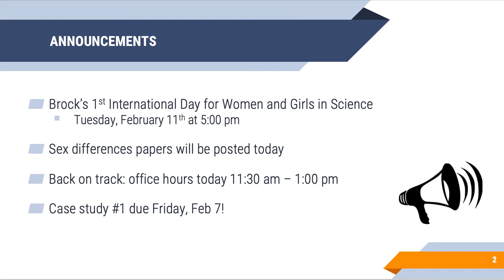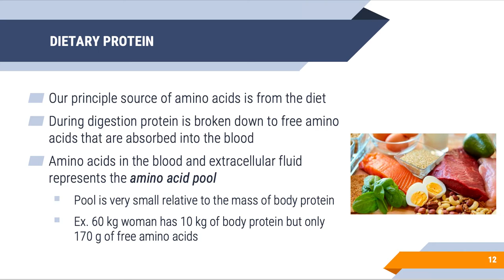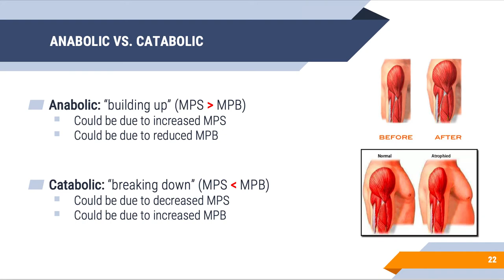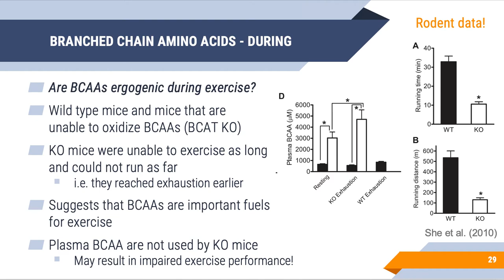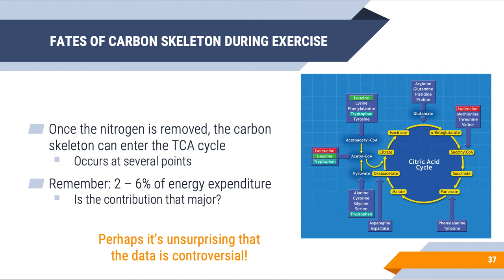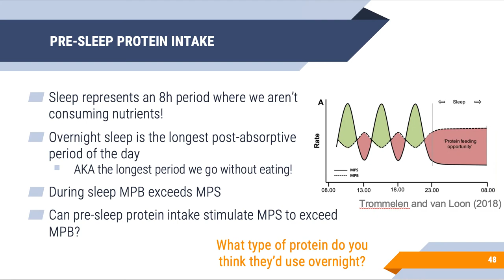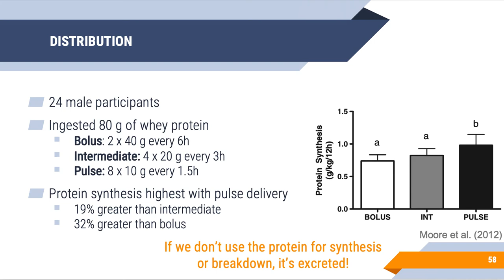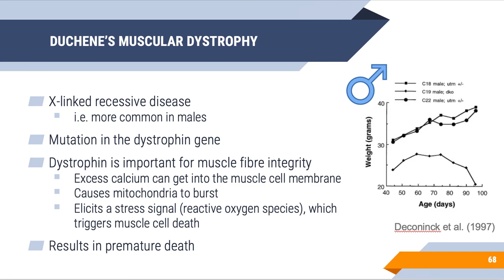KINE 4P97 Lecture 7 (Protein Metabolism)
Introduction to proteins and amino acids, protein metabolism during exercise and in recovery